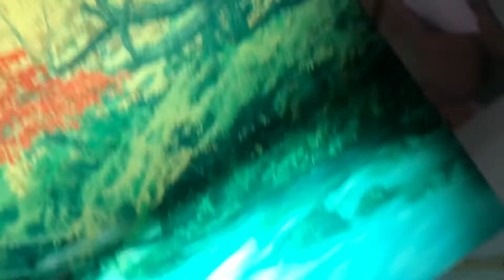September 7, 2021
Vintage
 water sounds light